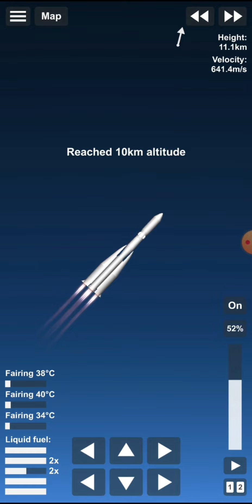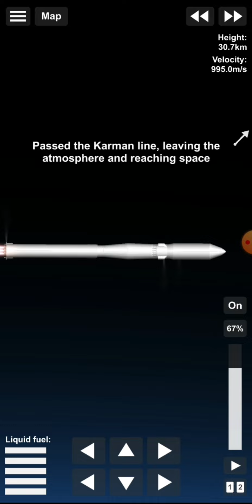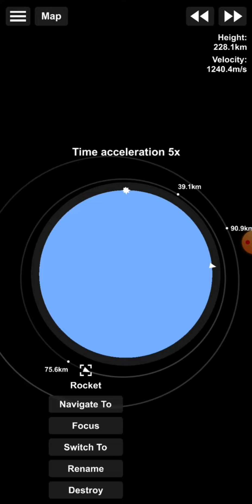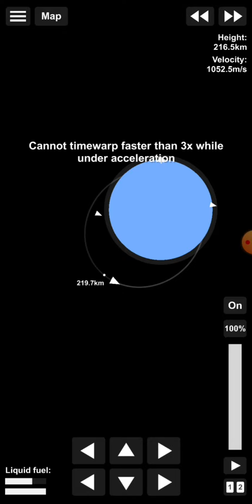vostok 1 sfs no dlc